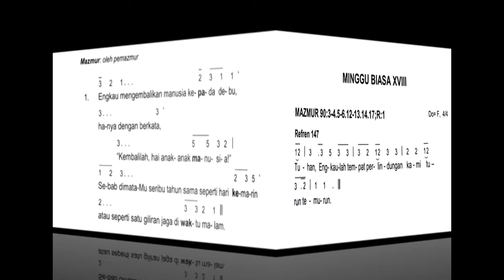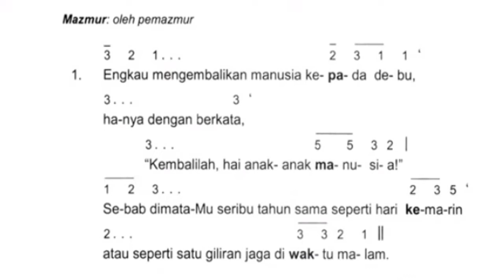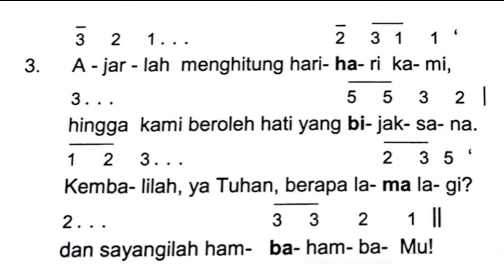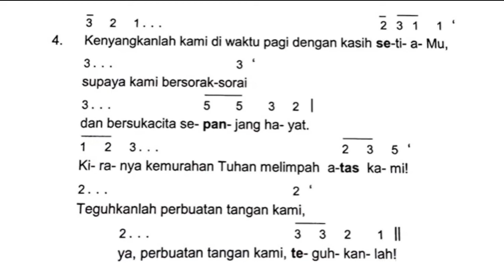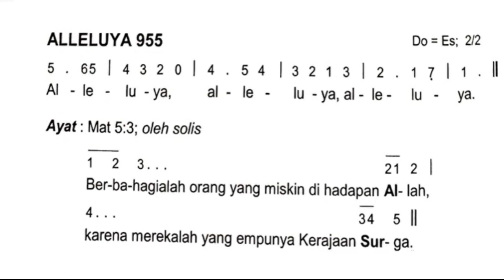Mazmur Tanggapan & BPI (Baru) | Minggu Biasa XVIII (18) Tahun C | 31 Juli 2022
Mazmur Tanggapan & BPI (Edisi Baru) Cetakan ke-2 Tahun 2021
Minggu Biasa XVIII (18) - Tahun Liturgi C

Refren Mazmur : 147
Refren Alleluya : 955
Halaman : 393-394
Pengarang Lagu Mazmur : A Gathut Bintarto

Pilihan Nada Dasar Mazmur : Do = F; 4/4
Pilihan Nada Dasar Alleluya : Do = Es ; 2/2

Semoga dapat membantu dalam berlatih Mazmur Baru.
Semoga Tuhan memberkati kita sekalian.